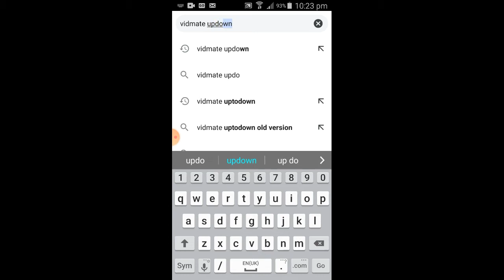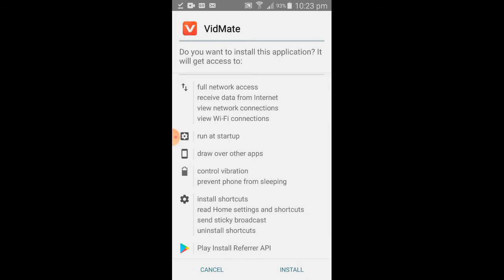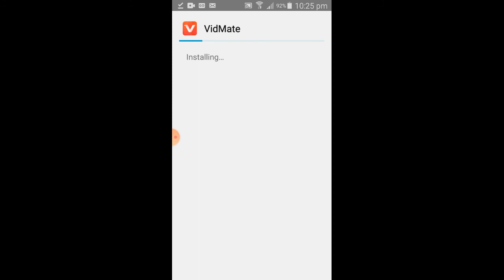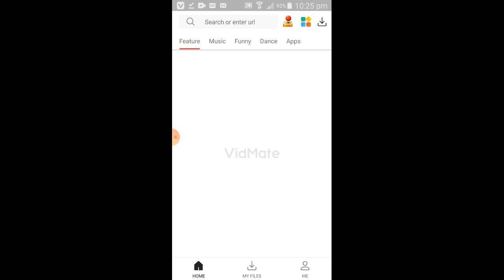How to Download Orginal vidmate App